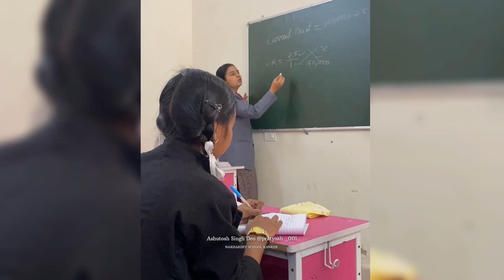Glimpse of our Narhardev School kanker 2022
Glimpse of our Narhardev School kanker